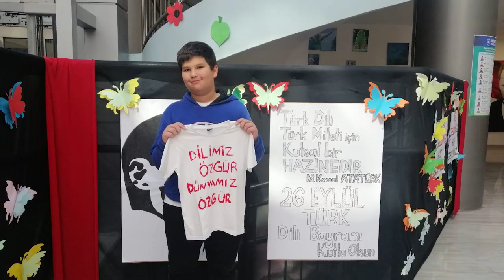Dr. Halil İlteriş Kutlu Semineri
26 Eylül “Türk Dil Bayramı” etkinlikleri kapsamında; Jale Tezer Bilim Fen Okulları olarak, Başkent Üniversitesi Eğitim Fakültesi Sosyal Bilimler Eğitimi Türkçe Öğretmenliği Bölümünde öğretim görevlisi olan sayın Dr. Halil İlteriş KUTLU hocamızı ağırladık. “Önce Söz Vardı” isimli konferansımızda; Türkçenin söz varlığını, önemini, dilimizin kökenini ve gelecek nesiller olarak neler yapmamız gerektiğini, dilin bizim için ne anlam ifade ettiğini derinlemesine tartıştık. Bu güzel konferansı için Sayın Dr. Halil İlteriş KUTLU hocamıza çok teşekkür ediyoruz.